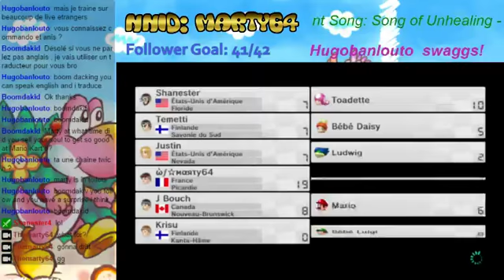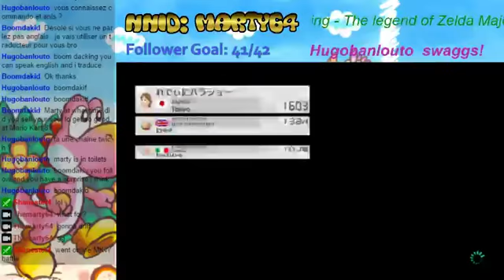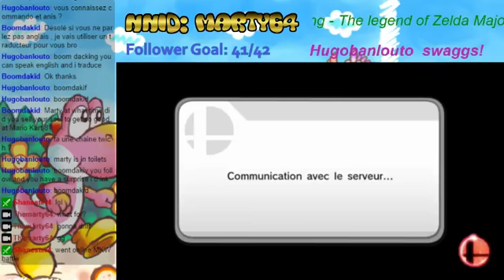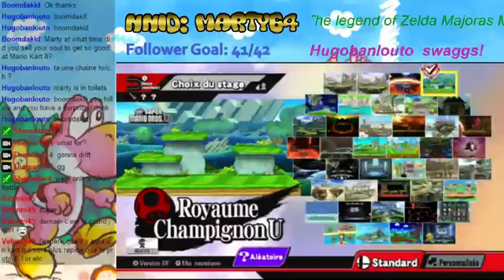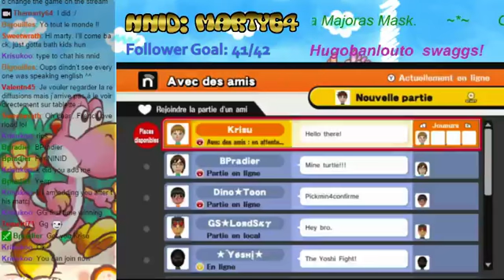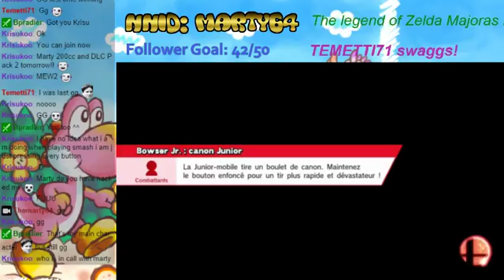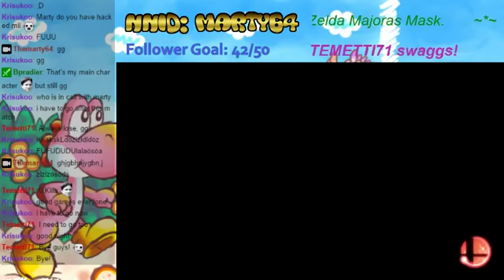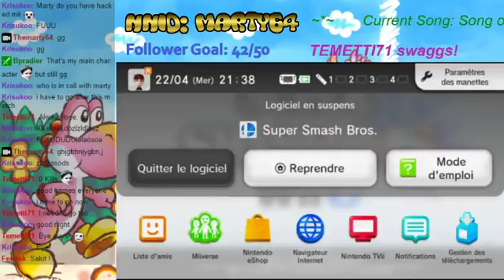[FR] FRANCE VS Le reste!!! Friend room avec les streameurs MK8, venez! - 3 / 3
Stream fun sur du Mario Kart 8 et Smash 4 en Compagnie de Yoshi et de BPradier, un autre streamer!